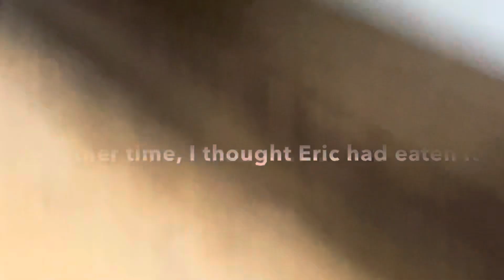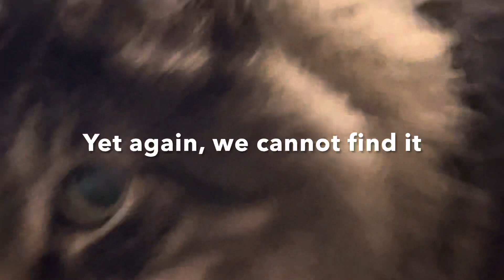Eric: a love story (involving a green ball)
Eric has been through a turbulent time since this little green ball came into his life three weeks ago.
It’s been lost, found and lost again. But his love for it has never stopped.

Eric can be found chasing his ball every day, he is also known for talking way more than any cat should.
He is 12 years old and lives in Britain.